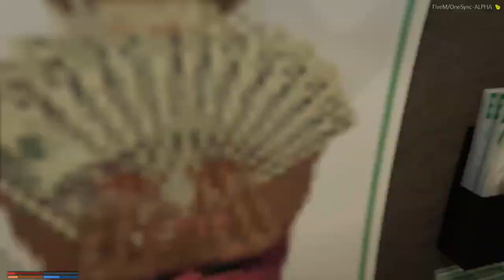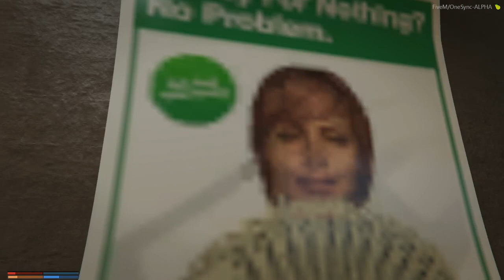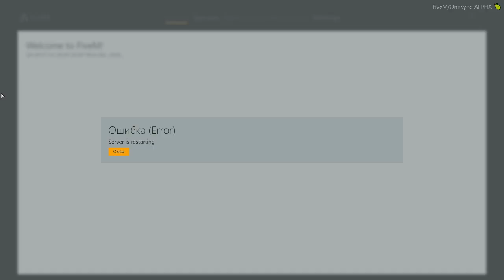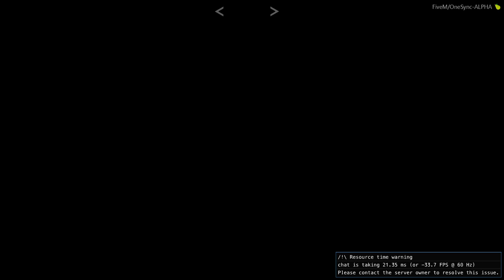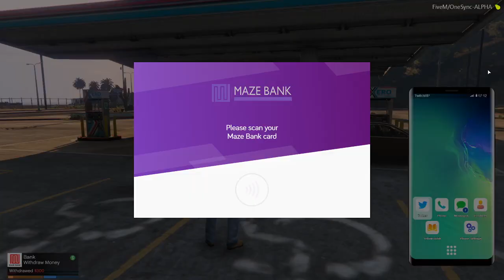2020/03/08 - wiped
Streamed: Sunday, March 8, 2020 10:48:47 PM UTC